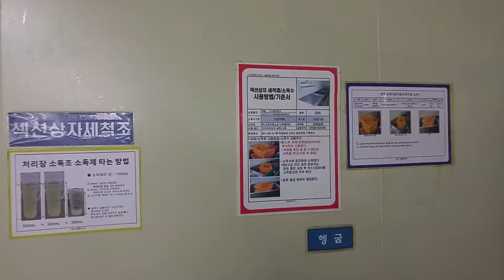Sewoong Fisheries Red snow carb 01